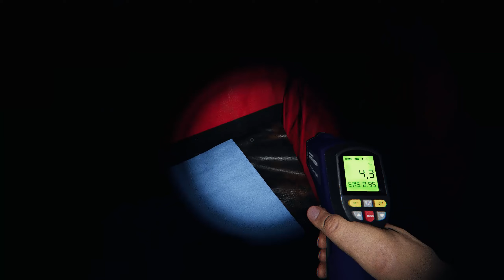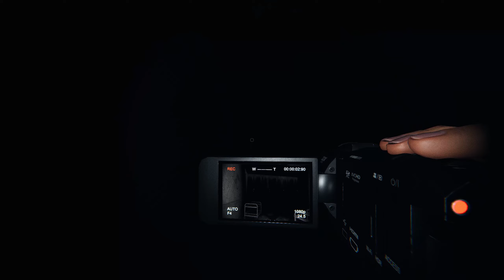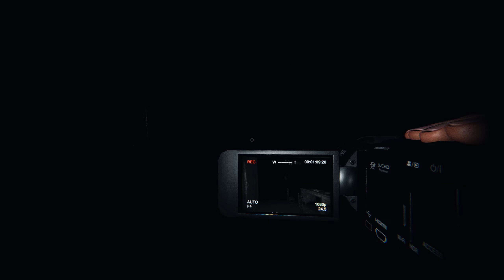Phasmophobia # 174 - Im garten der Anstalt